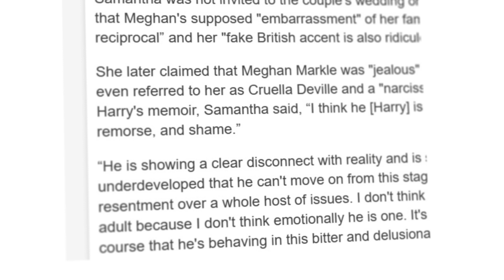Prince Harry REVEALS That He Plans To DIVORCE Meghan Markle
You won’t believe the buzz that’s been swirling around the Duke and Duchess of Sussex’s supposed fairytale romance. Word on the street is that their picture-perfect marriage may not have been all sunshine and rainbows. Brace yourselves, because I’ve got some insider information that’s sure to make your heads spin!
It’s been confirmed that Harry, yes, the charming prince himself, has sought the advice of a divorce lawyer. Can you imagine? The questions are flying: Is this the end of the road for Prince Harry and Meghan Markle? Or is it all just a meticulously planned act to keep their names in the headlines? Get ready, folks, because we’re about to embark on an exhilarating journey through the twists and turns of Prince Harry’s marital woes.
So, grab your gossip-loving buddies and hold on tight, because this is the scandalous rollercoaster ride you’ve been waiting for!
It all started with a magical moment when Prince Harry dropped to one knee and proposed to Meghan, sending shockwaves through the royal family. Love was definitely in the air, and Harry had finally found the one who would make his heart soar for eternity. But does he still possess that same unwavering love and happiness now, or has the narrative taken an unexpected turn?
Anyway, their whirlwind romance began in 2016, shrouded in secrecy until the moment the news broke and sent the world into a frenzy. And let me tell you, their wedding in 2018 was fit for a fairy tale!
They moved to California, which they considered to be their California Dream. But is it truly all it’s cracked up to be? Their new residence in Montecito sits around 100 miles away from Los Angeles, and it’s no secret that this locale is a hot spot for celebrities. With its laid-back atmosphere, high level of safety, and utmost privacy, it’s no wonder that the rich and famous flock to this area. According to Hello! Magazine, Meghan and Harry can count Oprah Winfrey, Tom Cruise, and Ellen DeGeneres among their famous neighbors.
According to the source, this hidden gem is a two-hour drive away from their lavish $15 million Montecito mansion. It’s like his very own sanctuary, a place to retreat when the pressures of married life become too much to handle.
There has been no shortage of speculation surrounding the stability of their union right from the very beginning. One particularly outspoken voice was none other than Meghan’s own sister, Samantha Markle. Samantha did not mince her words when she accused Meghan of being a “narcissistic” social climber, even claiming that Meghan harbored ambitions of becoming a princess. Following the grand wedding of Prince Harry and Meghan Markle, Samantha referred to Meghan as the “duchess of nonsense” and labeled Prince Harry as a “wuss.”
But Samantha’s fiery comments didn’t stop there. She went on to suggest that Meghan was envious of Kate Middleton, likening her to the infamous Cruella Deville and describing her as a “narcissist.” Samantha’s candidness reached new heights when she discussed Prince Harry’s forthcoming memoir, stating, “I think Harry lacks empathy, remorse, and shame.”
Adding yet another layer of intrigue to this already captivating tale, on March 30th of this year, a London judge rejected Prince Harry’s attempt to fund his own police protection, refusing his request to challenge the U.K. government in court.
And here lies the explanation for why Harry is seeking divorce advice from a lawyer and reserving a separate hotel room to escape from his wife during their rough patches. It appears that Megan’s suitability as a partner has been called into question by more than just her sister. People worldwide have suspected her of having narcissistic tendencies. It’s no wonder her own family chose not to attend her wedding.
Some sources even claimed that despite Harry’s departure from his royal duties, there are indications that he may not have truly desired to leave it all behind. It appears that he wanted to maintain a connection and continue to be involved, but Megan is the one who keeps him isolated, not only from the royal family but also from his own father and brother.
They were previously spotted at a basketball game, where an interesting moment unfolded. While Harry appeared to lean in for a kiss, Megan deliberately turned away. Despite both of them smiling, there seemed to be a hidden dynamic behind closed doors.
While we can’t be completely sure about what’s really happening, fans have been freely sharing their thoughts on this spicy topic. One person said, “The first step of any abuser does is to Isolate their victim from their support system. So far, she and harry are textbook of their own behavior.”